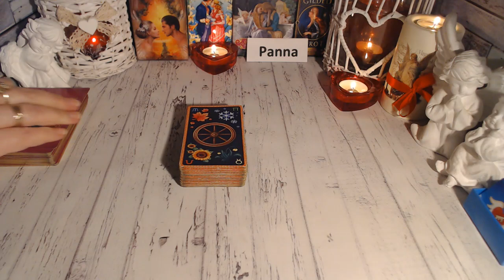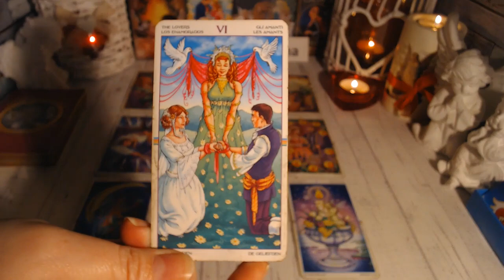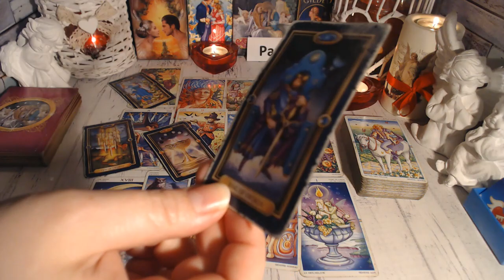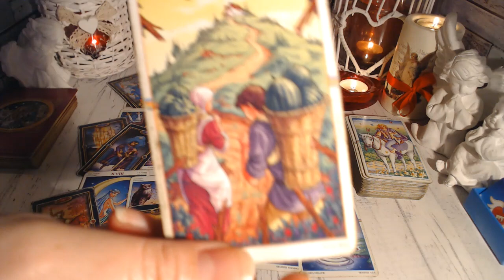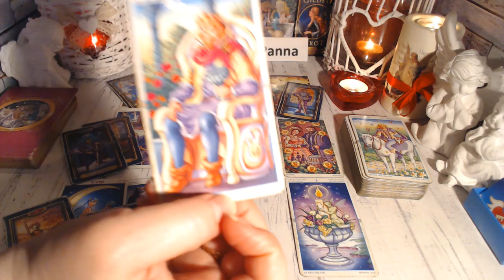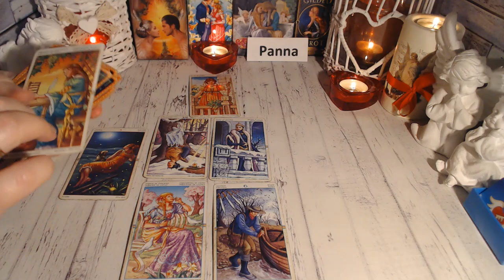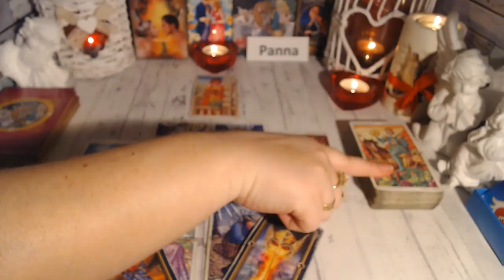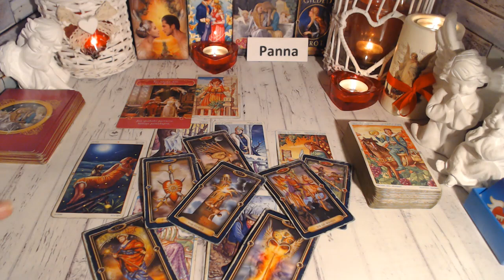💖PANNA TAROT MIŁOŚĆ LUTY 2022💖